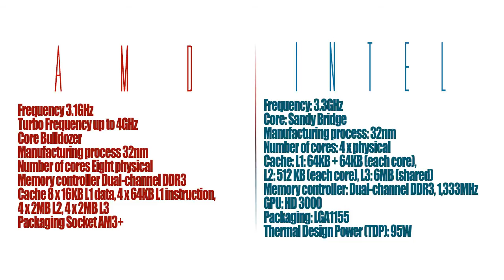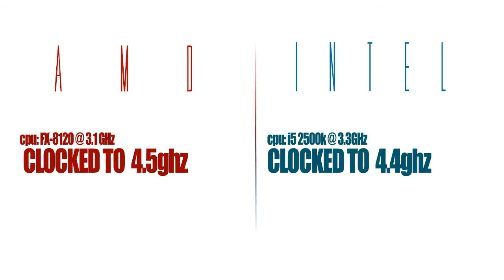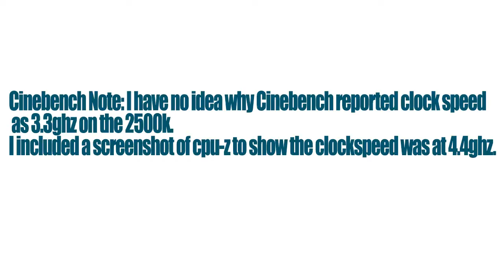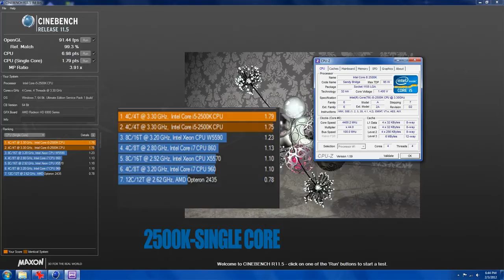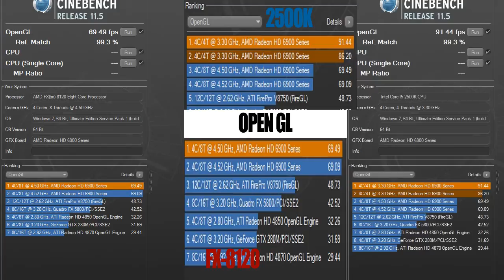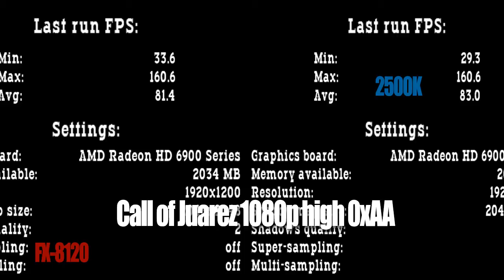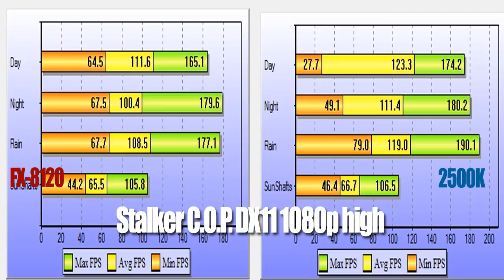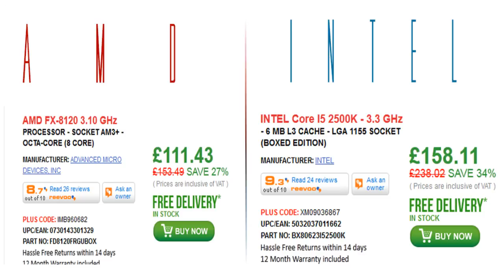FX 8120 vs i5 2500K ( AMD vs INTEL )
Performance + Price = Winner !!!

My opinion  :
1. If i had the cash ill get the 3570K ( that chip is just crazy )
2. 8120 cheaper and not much different compared to the 2500k. Its not worth the extra £50 in my eyes.

Cinebench note : No idea why cinebench reported the clock speed as 3.3ghz on the 2500k, so i included a screenshot of cpu-z to show the clock speed was at 4.4ghz